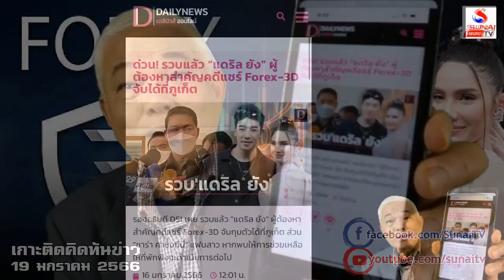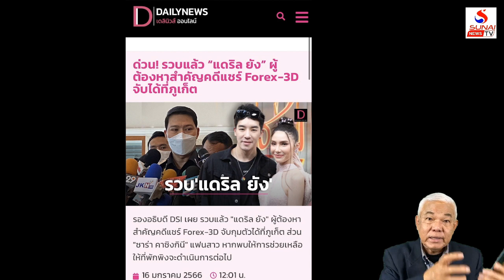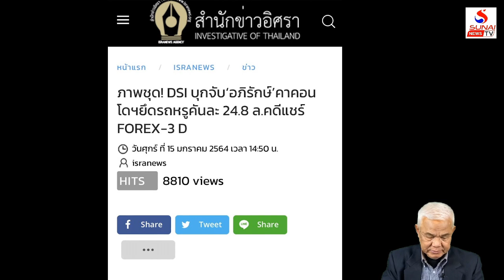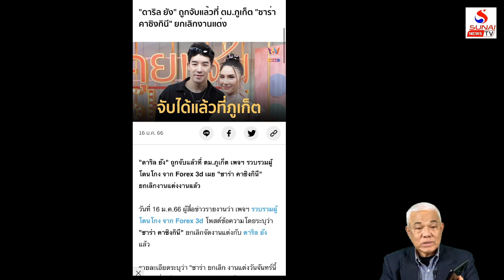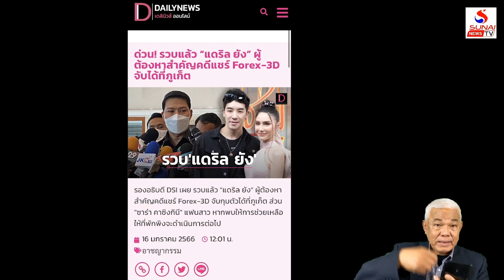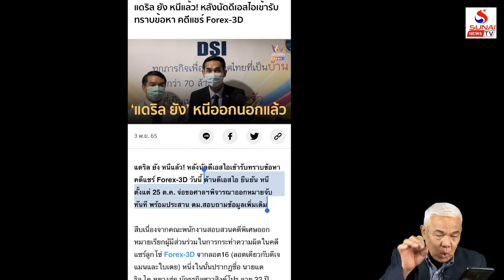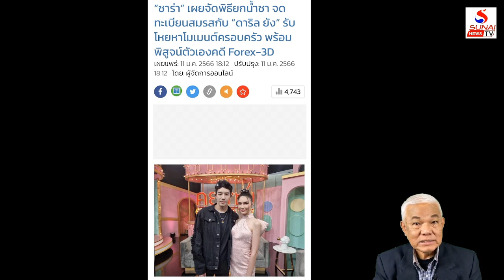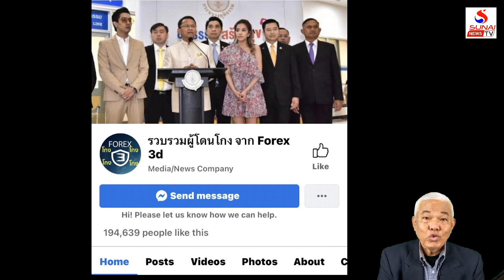วัดครึ่งกรรมการครึ่ง ทะลึ่งออกTVเลยถูกจับ / เกาะติดคิดทันข่าว ตอนที่ 2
เกาะติดคิดทันข่าว 19 มกราคม 2566
ทุนรัฐสีเทาเจ้าพระไอดอล, รปห.เงินทอนกลางกงสุล